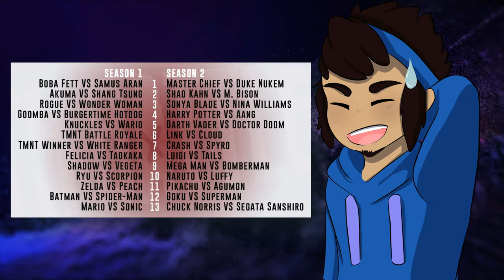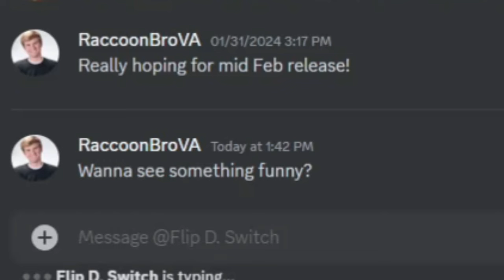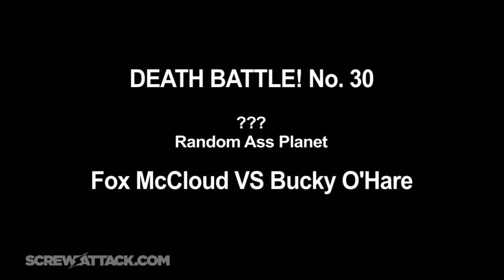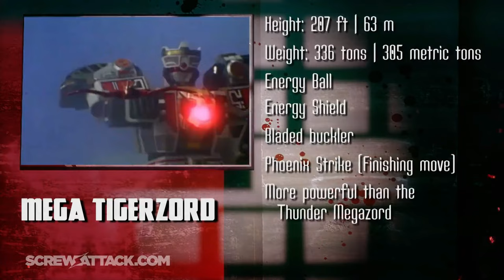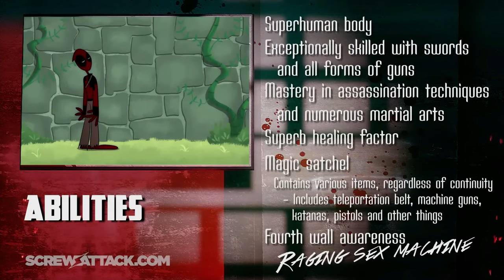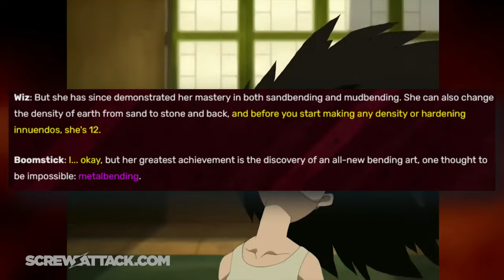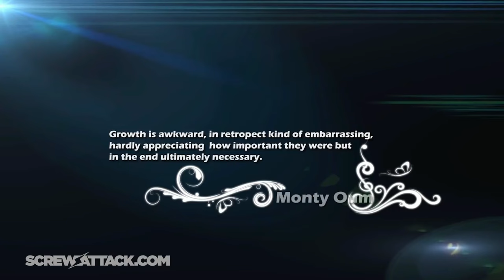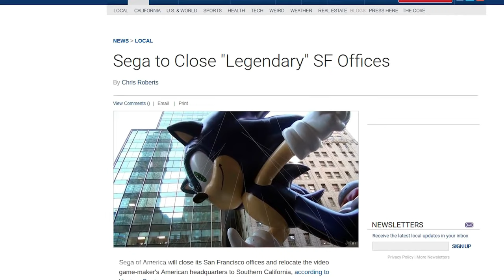Every Episode of DEATH BATTLE! Season 2 Reviewed in 10 Words or Less!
Please read the description AFTER watching the video as it contains spoilers.

It's been 15 years! Technically this isn't the longest wait period between video essays on my channel, but it sure feels like it. Of course the longest, most difficult to review season had to be the one where a bunch of IRL stuff had to come in and cause problems too. But we're chillin', this is one of my best works, and season 3 should be a lot simpler in comparison to take on. (It better be at least!)

Shout to Allison Warren for the Nate stills, some of my new favorites make an appearance here!

Flip D Switch as Deadpool once again (for the first time technically, but not really), as well as coming in with additional dialogue. For example, that Venusaur bit was all him! Show the dude plenty of love, I cannot imagine this retrospective journey without him, and it really wouldn't be the same.

Steve as himself, it was an interesting process working in different cities as opposed to us having written and recorded the Saitama vs Popeye section all together in the same room. But I think it worked out, and boy do I have some funny outtakes that I'm super tempted to make public later!

Jonathan Frostathan also as himself. The man was nominated for best Death Battle influencer of 2023, and for very good reason! Would love to collab with you in full at some point my guy!

And finally Eden Solomon as Yang for 1 line of dialogue. Thank you for rolling with my dumb humor!